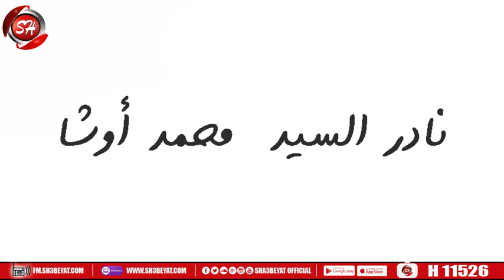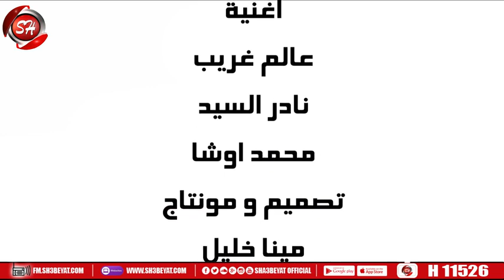نادرالسيد NADER ELSAYED (مع الاسف يابا)عالم غريب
• Lyrics :alaa elshawy _علاءالشاوى
• Melodies :nader elsayed
• Music Arrangement :NADER ELSAYED
• Mix & Master :NERO
• Digital Stores : NOGOOM ELSHA3BY
• Follow Nogoom elsha3by On Social Media | نجوم الشعبي وسائل التواصل الاجتماعي
 ـــــــــــــــــــــــــــــــــــــــــــــــــــــــ
© Powered By Nogoom elsha3by